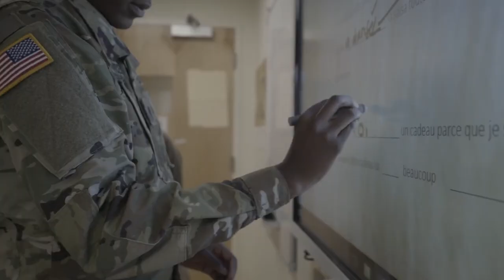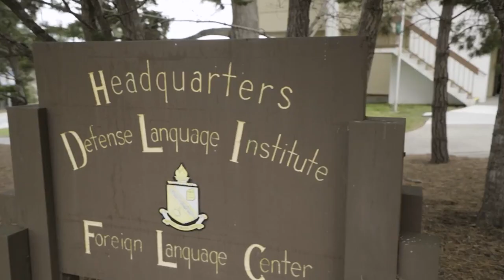Army Professions: Signals Intelligence Voice Interceptor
Army Soldiers discuss their roles as signals intelligence voice interceptors.